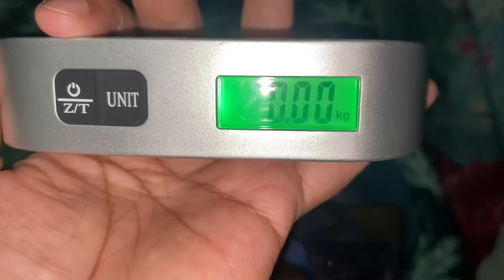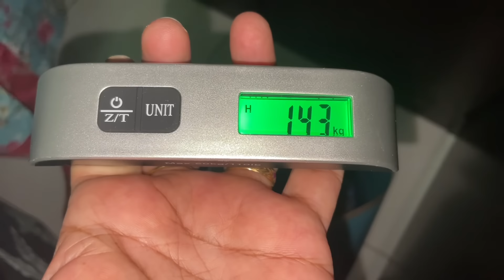দিন তো শেষ হয়ে গেলো, লাগেজ পত্র ওজন করলাম /ভাইয়ার দিকে তাকালে কষ্ট হচ্ছে /Bangladeshi vlogger